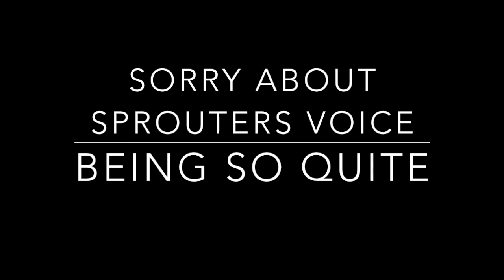bo2 trickshot race ep1 ft. akaSprouter